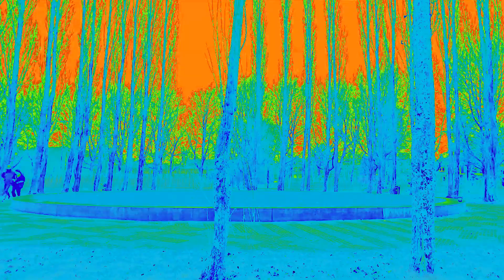Rennen+Kracht Training SUPERR BEK AF ((( WIE WILT EEN SHOUTOUT!!!!!!!! Doe Nu Maar Sporten#91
Yoohhhh wat ik vandaag gedaan was echt EPISCH
Doe Nu Maar Sporten #90 Bijna 100!
Ik heb veel ge rent en oefeningen gedaan zoals
Sqaats Push ups En Jumping Jacks
EN DE EDITS VAN DEZE VIDEO
WAAREN ECHT SICK Gemaakt door peter
Oja en als jij een shoutout wilt laat weten
inde reacties!
Tot de volgende keer!!!
Yoohhhh what I did today was really EPIC
Do Now Sports # 90 Almost 100 !
I have done a lot of exercises and exercises like
Sqaats Push ups And Jumping Jacks
AND THE EDITS OF THIS VIDEO
WHERE REALLY SICK Created by peter
Oh and if you want to know a shoutout
in the reactions !
we see you the next  time!!!